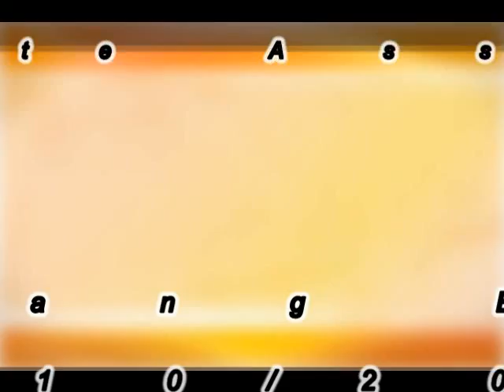Bagan Pinang By-Election: YB Lee Kim Sin 03/10/2009